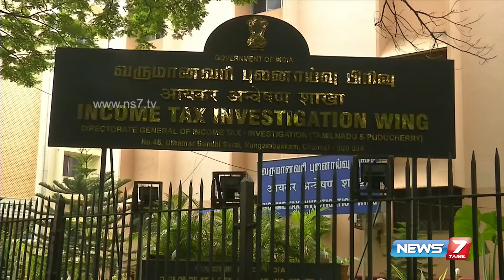Rs.1.50 Crore confiscated from K C Palanisamy son's house: Reporter Update | News7 Tamil